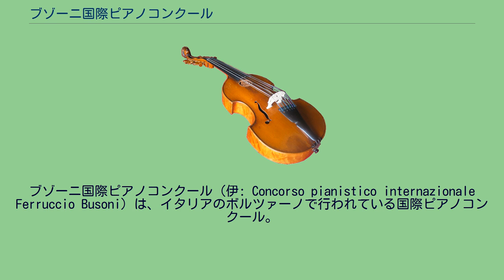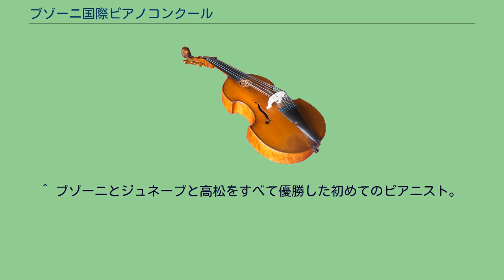ブゾーニ国際ピアノコンクール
ブゾーニ国際ピアノコンクール（伊: Concorso pianistico internazionale Ferruccio Busoni）は、イタリアのボルツァーノで行われている国際ピアノコンクール。
1949年にイタリア生まれの作曲家、フェルッチョ・ブゾーニの没後25周年を記念してチェーザレ・ノルディオが組織し、それが今日まで続いている。
これまで審査員を務めた人物には、アルトゥーロ・ベネデッティ・ミケランジェリ、ニキタ・マガロフ、イーゴリ・マルケヴィチ、カルロ・マリア・ジュリーニ、ギャリック・オールソン、ブルーノ・カニーノ、ホアキン・ソリアーノ、ゲルハルト・オピッツ、アブデル・ラーマン・エル＝バシャ、ミケーレ・カンパネッラ、レイフ・オヴェ・アンスネス、アダム・ハラシェヴィチ、中村紘子、マルタ・アルゲリッチ、アンジェイ・ヤシンスキ、リーリャ・ジルベルシュテイン、タデウシュ・ジュムジンスキ、ヴァレリー・アファナシエフ、エリソ・ヴィルサラーゼ等がいる。
ブゾーニはピアノ協奏曲の類の作品をBV110, 210, 230, 236, 247, 264, 290と7作確認できるものの、本選で参加者がこれらを選ぶことは2015年現在なくなっている。
コブリンが優勝した回のみ、モーツァルトのカデンツァがブゾーニ作であることが義務付けられたことはある。
150人ほどの応募の中から、実際に翌年の予選会に進めるのは27人だけである。
^ ショパン国際ピアノコンクールとの男性の両優勝者は彼だけ。
^ 最多受賞記録および最多出場記録保持者。
^ ブゾーニとジュネーブと高松をすべて優勝した初めてのピアニスト。
そして、初のアジア人優勝。
^ 第3回TIPC優勝者ムン・ジヨンさん第60回ブゾーニ国際ピアノコンクールで優勝♪